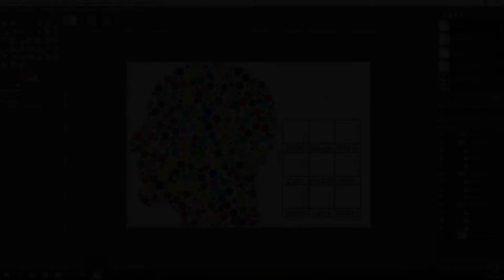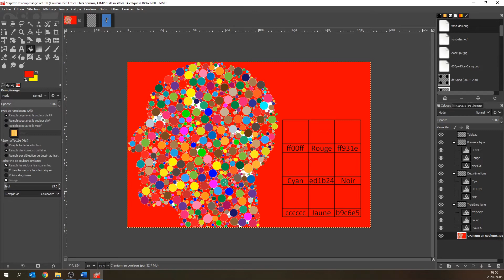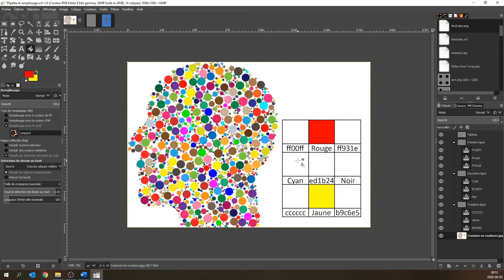GIMP - Outil remplissage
Comment utiliser l'outil remplissage